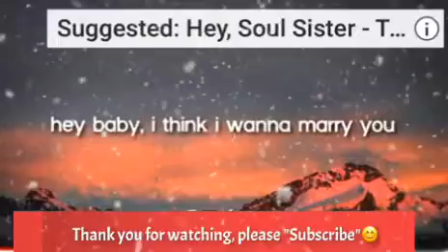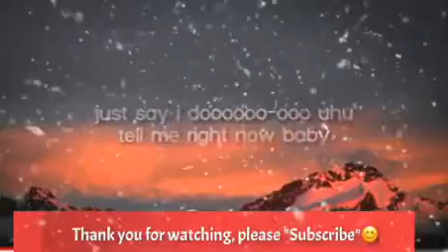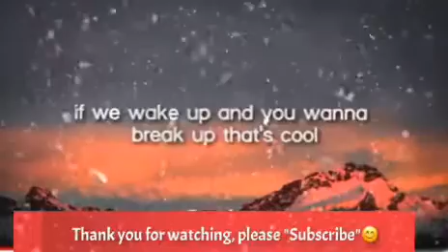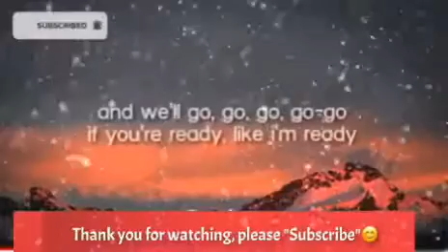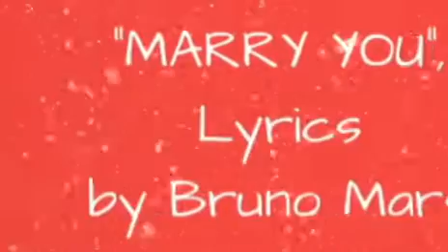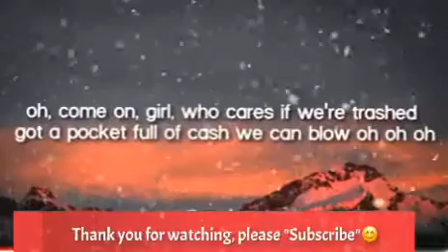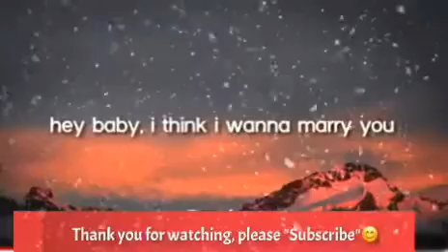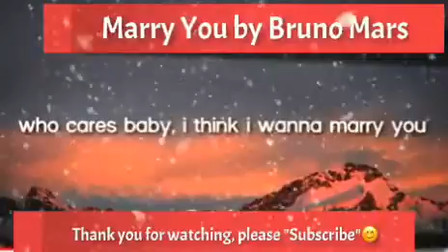MARRY YOU, LYRICS by Bruno Mars